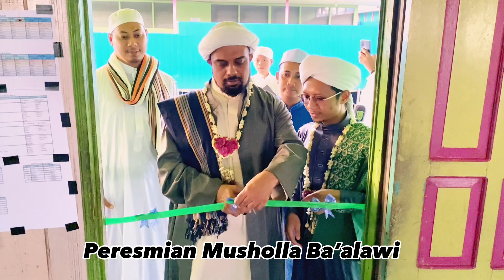Habib Murtadho dari Hadramaut Menghadiri Haul Al Hbb Abu Bakar Al Adni Di Ponpes Ihya Ulumuddin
Dokumentasi acara Haul Al Imam Al Allamah Al Hbb Abu Bakar Al Adni Bin Ali Al Masyhur, sekaligus peresmian nama Musholla Ba’alwi dan Musholla Al Batul

Ponpes tahfizul Quràn ihya ulumiddin desa sungai namang kec danau panggang keb Hsu kalsel.

Mencetak generasi penghafal & berakhlak Al Qur’an serta menyebarkan Al Qur’an

ﺧَﻴْﺮُﻛُﻢْ ﻣَﻦْ ﺗَﻌَﻠَّﻢَ ﺍْﻟﻘُﺮْﺁﻥَ ﻭَﻋَﻠَّﻤَﻪُ Sebaik-baik orang di antara kamu adalah orang yang belajar Al Qur’an dan mengajarkannya (H.R. Bukhari)

Pengasuh ponpes Ayahanda Abuya H. M. Anwari Baihaqi

Pimpinan Ponpes @ustdzmaulana_al_adni